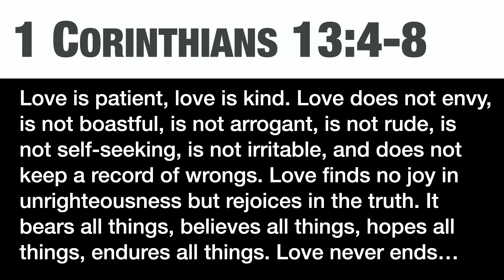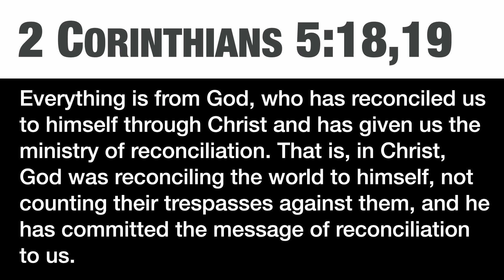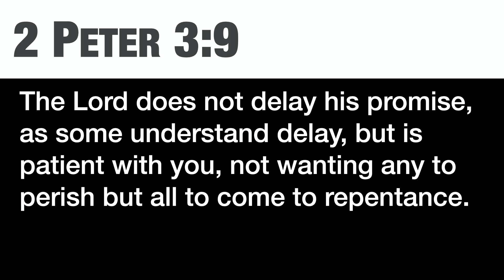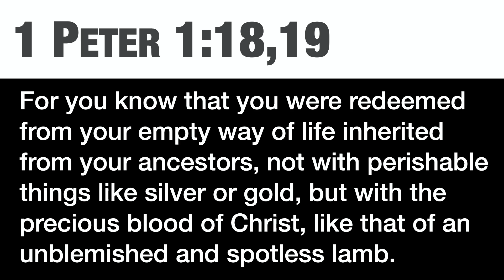Sunday Morning Service | Luke 19:41-44 | 12/12/21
A verse by verse study through the book of Luke.
Calvary Rathdrum's Sunday morning services are at 8:00am, 9:30am and 11:15am at 15095 N. McCartney St, in Rathdrum, Idaho.
For more teachings, events, and info about our church, visit calvaryrathdrum.com.